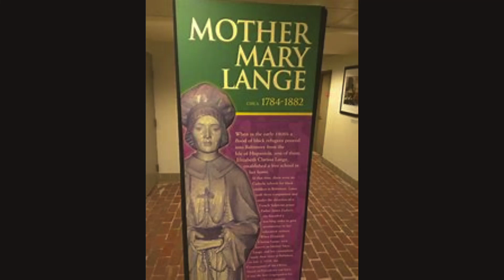TEEN SCENE SPECIAL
Half hour talk show about Teens and Teen issues.   What's positive in the news.